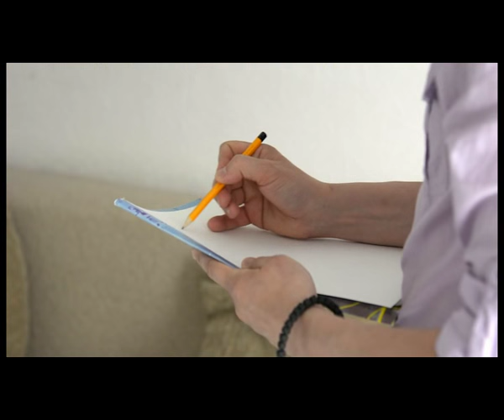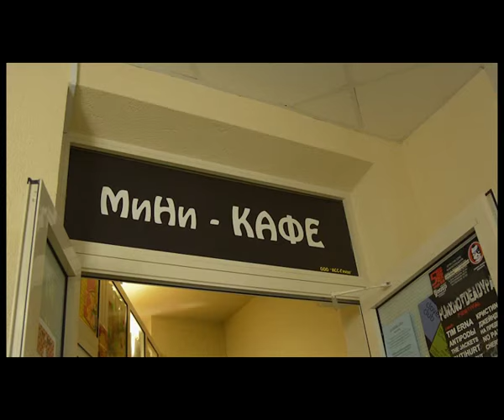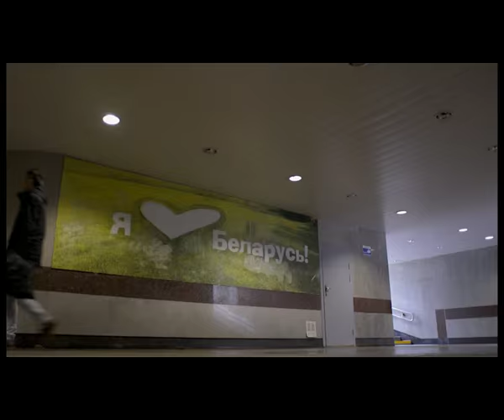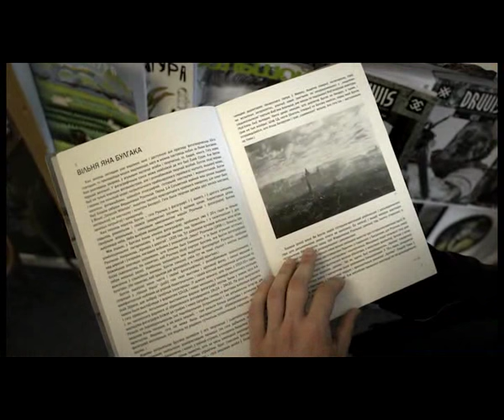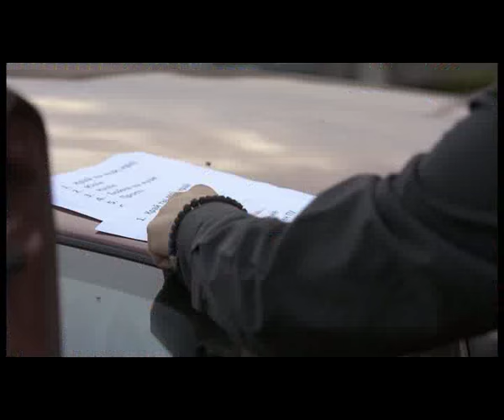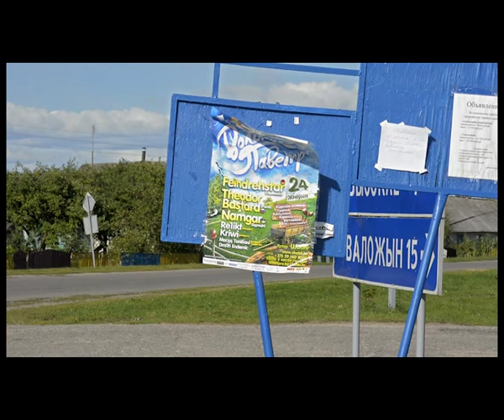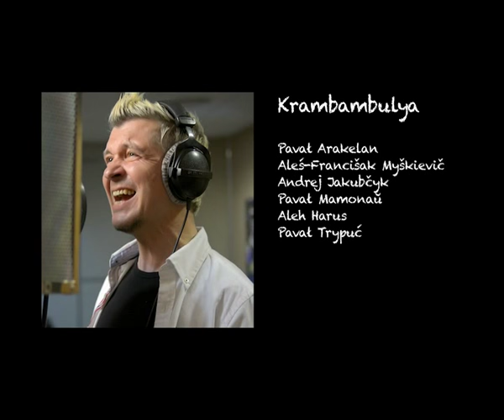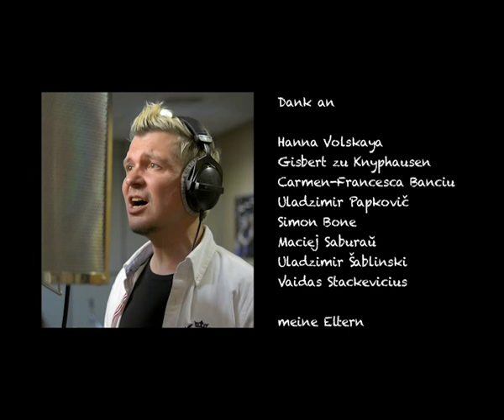Крамбамбуля - "Свабоду не стрымаць" (дакумэнтальны фільм)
Дакумэнтальны фільм, зьняты ў 2013 г. рэжысэркай Інгай Лізенгевіч.

Стаўце 👍 і націскайце 🔔, каб не прапускаць новыя відэа.

Афіцыйны сайт: @